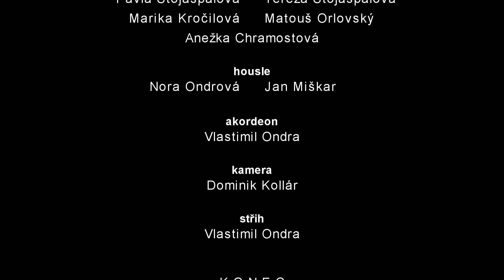NA ZÁHUMŇÚ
Malučká nivnička
Vánoční koncert 2019 | Nivnice 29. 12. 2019